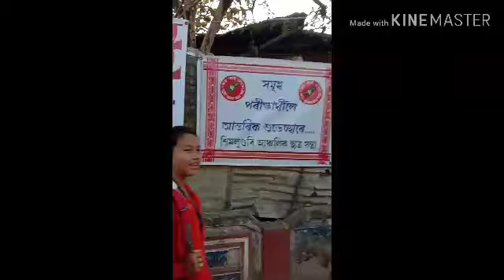Aji hslc exam center goisilu.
#junaki vlog ###